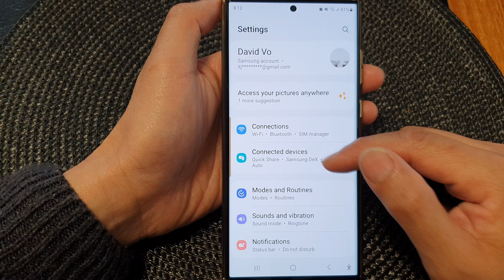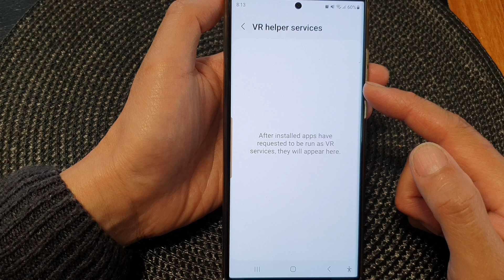Galaxy S23's: How to Allow/Don't Allow VR Helper Services Permission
Learn how you can allow or don't allow VR Helper Services permission on the Samsung Galaxy S23/S23+/Ultra.

Welcome to our latest video, where we dive into the fascinating world of virtual reality on the Samsung Galaxy S23. In this tutorial, we'll show you exactly how to allow or deny VR Helper Services permissions on your cutting-edge device.

The Samsung Galaxy S23 offers a mind-blowing VR experience, but to fully harness its power, you need to understand and control VR Helper Services permissions. Join us on this journey to explore the purpose and benefits of managing these permissions.

- How to access VR Helper Services permissions on your Samsung Galaxy S23.
- Step-by-step instructions for allowing or denying VR Helper Services permissions.

Don't miss out on this opportunity to unlock the full potential of your Samsung Galaxy S23's VR capabilities.